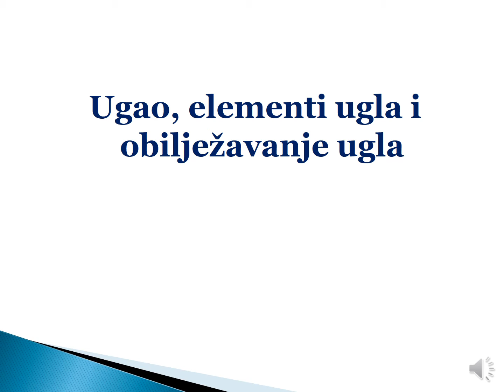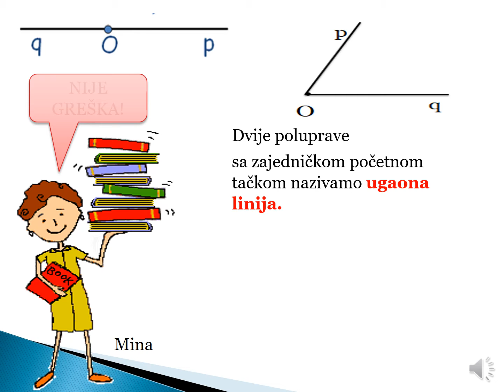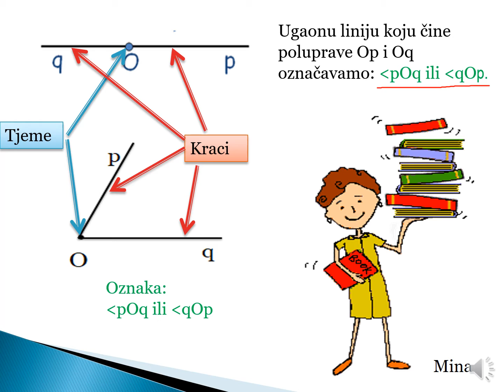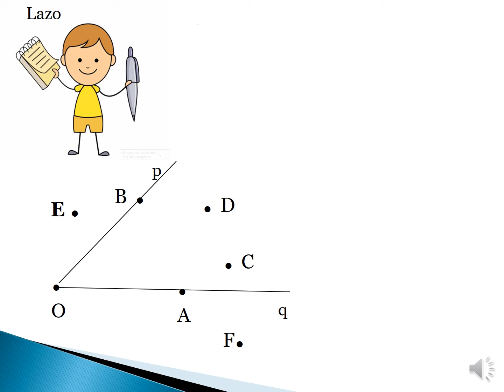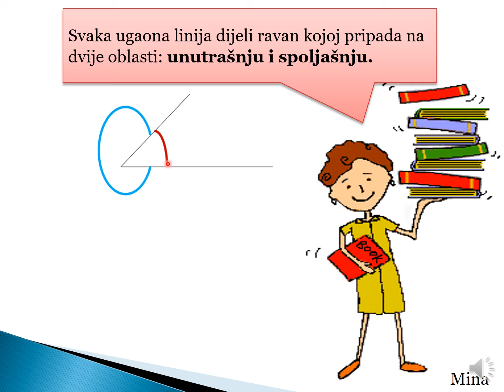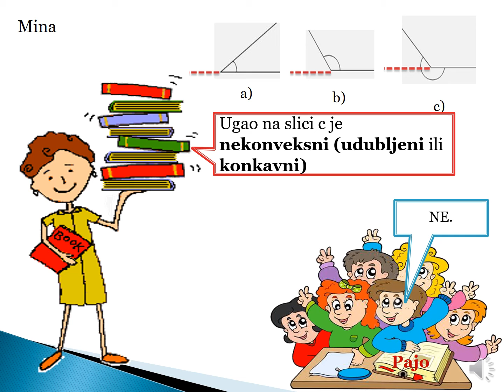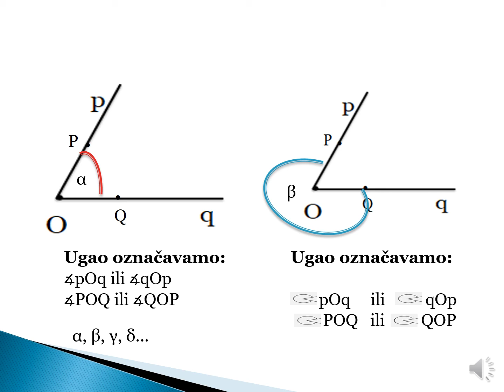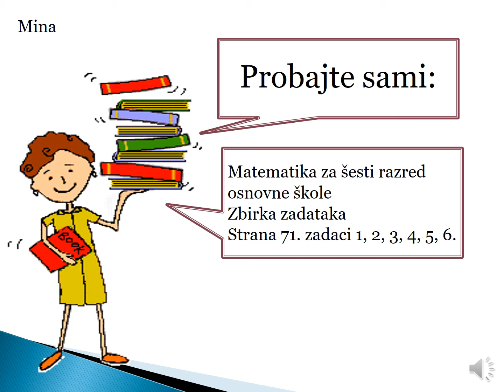Ugao. Elementi ugla i obilježavanje